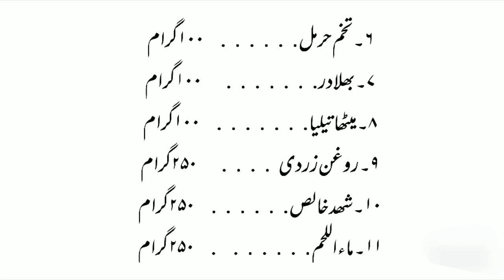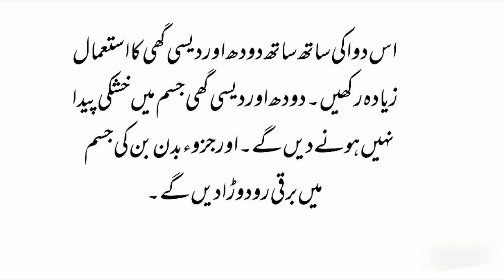Jismani kamzori ka ilaj | Treatment of weakness | ہر طرح کی جسمانی کمزوری کا آسان علاج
In this video we shared  a very powerful treatment  of weakness ,tired ness ,illness , all sexual problems ,erection problems and women problems.

Es viseo main hm ne ilaj btaya hy tamam mardana bemarion ka , aurton ki sari bimarion ka aur har trha ki jismani kamzori ka.